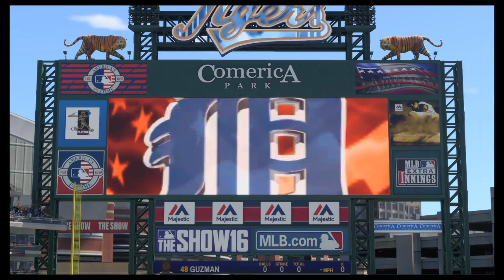MLB® The Show™ 16 Tigers were not ready